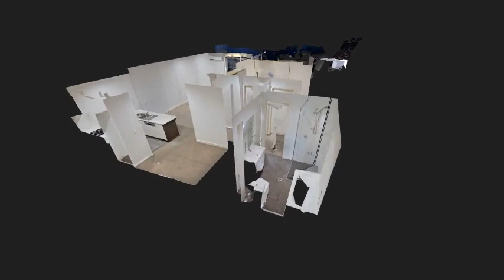360 Virtual Tour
360 Virtual tour residential property.

Please email or contact Gigahire for more information.